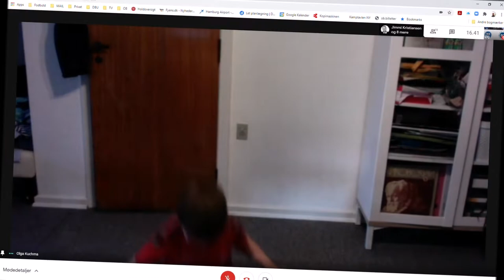U8 gør klar til mandag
På mandag står den igen på fællestræning - så drengene mødtes til lidt træningsøvelser, så de kan være max klar !